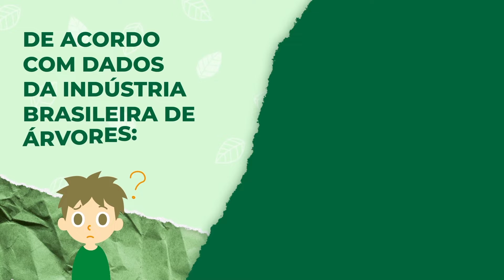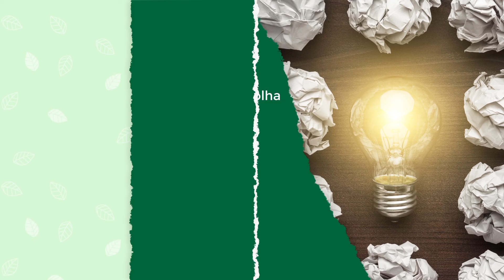5 milhões de toneladas de papel num semestre | Na pegada ambiental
Primeiro vídeo da campanha Na pegada ambiental – Papel. Você vai saber quanto de papel o Brasil produz e quais as atividades que mais o consomem.

FICHA TÉCNICA:
Narração e texto: José Anchieta
Arte: Allan Lustosa
Sonorização: Pablo Souza